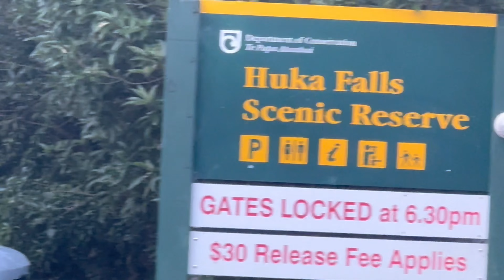HukaFalls Unveiled: A Breathtaking Visit to New Zealand's Water Spectacle 🌊🏞️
Huka Falls Unveiled: Exploring the Spectacular Beauty of New Zealand's Natural Wonder 🌊🏞️

Introduction
Embark on an awe-inspiring journey with us as we dive into the heart of New Zealand's North Island to witness the breathtaking beauty of Huka Falls. In this 1000-word video description, join our expedition to explore the power, majesty, and natural wonders that make Huka Falls an iconic destination.

Our adventure begins with the roar of cascading water and the anticipation of discovering one of nature's most captivating spectacles. Huka Falls, nestled near Lake Taupo, boasts a landscape where the Waikato River transforms into a torrent of turquoise brilliance. Surrounded by lush greenery, the falls create a scene that is both tranquil and formidable, setting the stage for a visual feast that unfolds with every passing moment.

The Journey to Huka Falls
As we journey towards Huka Falls, our camera captures the scenic beauty that precedes the grand reveal. The Waikato River, adorned with native flora, meanders gracefully before converging into a narrow passage that intensifies the water's force. The anticipation builds as we approach the falls, with glimpses of mist in the distance hinting at the powerful spectacle that awaits.

Huka Falls: Nature's Symphony
The crescendo of Huka Falls is a symphony of nature, a harmonious collaboration between water and rock. Our video delves into the geological marvels that shape the falls, with volcanic forces creating a dramatic riverbed. The water, crystal clear and effervescent, rushes over the edge with unbridled energy, creating a display of power that captivates all who witness it. Join us as we navigate the viewing platforms, capturing the hypnotic dance of water as it plunges into the churning pool below.

The ecosystem surrounding Huka Falls is a testament to New Zealand's biodiversity. Our lens captures the native plant life that thrives in the misty embrace of the falls, creating a vibrant tapestry of colors. The area also serves as a habitat for birdlife, with native species adding their melodic calls to the natural symphony. From ferns and moss-covered rocks to the rhythmic flight of birds, the flora and fauna surrounding Huka Falls contribute to the immersive experience.

Adventurous Activities
Beyond its visual allure, Huka Falls offers a range of adventurous activities for thrill-seekers. Jet boating and river cruises provide an up-close encounter with the falls, allowing adrenaline enthusiasts to feel the power of the rushing water. Our video showcases these exhilarating experiences, inviting viewers to imagine the rush of wind and water as they embark on their own Huka Falls adventure.

Conclusion:
In conclusion, Huka Falls encapsulates the essence of this natural wonder. From the tranquil approach along the river to the thunderous spectacle of the falls, every moment is a celebration of nature's grandeur. Join us as we continue to explore and appreciate the breathtaking beauty that surrounds us. 🌊🏞️